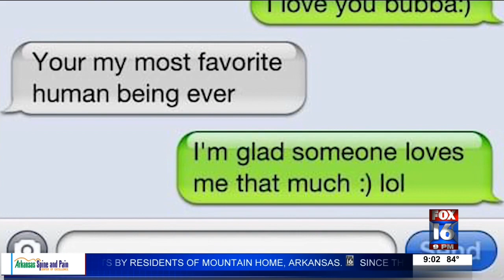Remembering the life and legacy of Sydney Sutherland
A beautiful person inside and out. That's how the Jackson County community describes 25-year-old Sydney Sutherland.